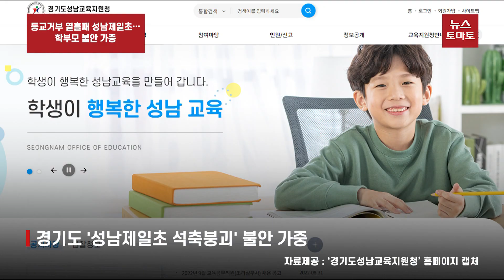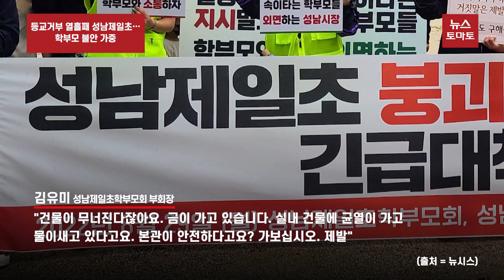등교거부 열흘째 성남제일초…학부모 불안 가중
성남제일초등학교 '석축 붕괴 위험 논란'과 관련해 경기도교육청과 성남교육지원청이 정상화 방안을 발표했지만, 학부모들의 불안은 여전합니다.

성남제일초 별관을 받치고 있는 옹벽에 균열이 발생했고, 안전 우려로 인해 현재 별관을 폐쇄한 상황입니다.

일부 학부모들은 지난 22일부터 열흘째 자녀 등교를 거부하고 나섰습니다.

아이들의 안전이 담보될 때 까지 비대면 수업으로 전환해야 한다는 이유에섭니다.

교육지원청은 이날 정상화 추진을 위해 신속 정밀안전점검 용역 등을 실시하겠다고 밝혔습니다.

점검결과가 나오면 개발사업 주체인 한국토지주택공사(LH)에 석축 재설치 등을 요구할 예정입니다.

아울러 본관과 별관에 대한 개축사업을 2025년까지 마무리할 방침입니다.

이같은 도교육청의 방침에도 학부모들은 우려의 목소리를 내고 있습니다.

별관과 체육관을 받치고 있는 옹벽의 균열이 선명하기 때문입니다.

시멘트를 발라 옹벽의 갈라진 금들을 메워놨지만, 긴급조치일 뿐입니다.

김유미 성남제일초학부모회 부회장
"건물이 무너진다잖아요. 금이가고있습니다. 실내 건물에 균열이 가고 물이새고 있습니다. 본관이 안전하다고요? 가보십시오. 제발"

경기도교육청과 학부모들의 의견대립은 당분간 지속될 전망입니다. 아이들의 안전이 걸린 문제인만큼 정확하게 진행돼야 할 것 같습니다.

뉴스토마토 박한솔입니다.

감사합니다.